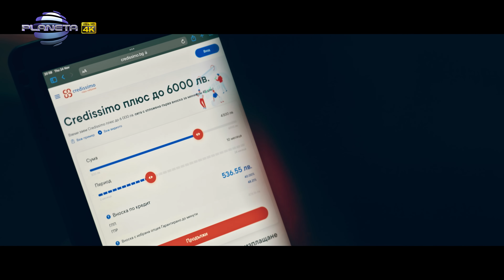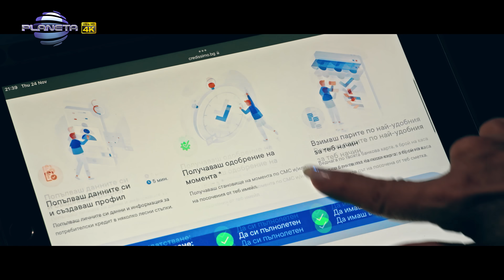GLORIA & KEBA - JACE, JACE/ OBRATNO V RAYA / Глория и Кеба - Обратно в Рая | Official Video 2022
JACE JACE/ OBRATNO V RAYA - The official music video by GLORIA & KEBA

1124 Sofia, 51 Tsar Ivan Asen II str.

музика: Калин Димитров и Глория
текст: Глория, Мариета Ангелова и Кеба
аранжимент: Калин Димитров
режисьор и сценарист: Людмил Иларионов - Люси
оператор: Христо Спиридонов